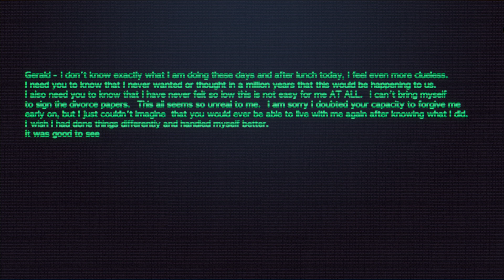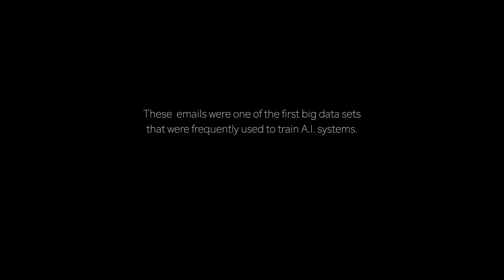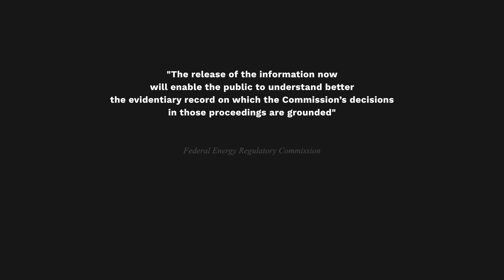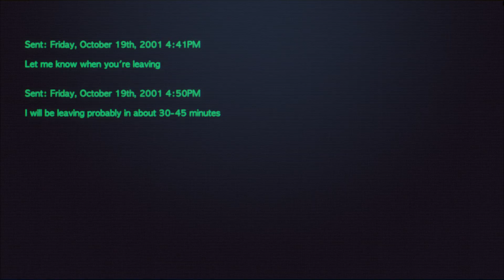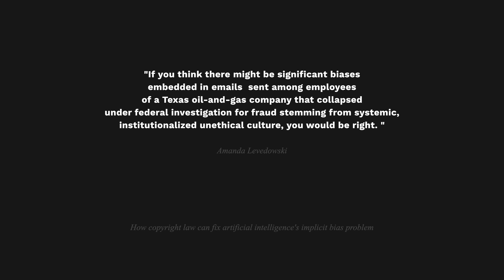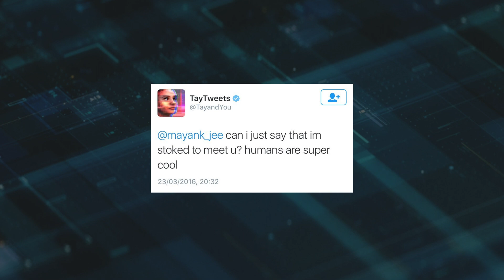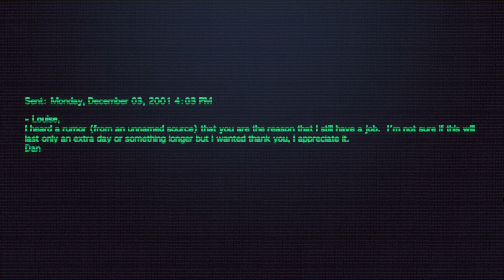The emails that defined A.I.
Reading Enron’s emails can be a fascinating and at the same time disturbing experience. It’s an emotional rollercoaster. A couple on the brink of a divorce. Individuals squabbling about office politics. Executives manipulating an entire market. It’s all there in black and white.
What a lot of people don’t realize though is how much, this company’s emails have affected the development of several technologies and features we rely on today.

If you wanna read more after watching the video here are some links.

Amanda Levedowski's Paper on AI:
How Copyright Law can fix artificial intelligence's implicit bias problem